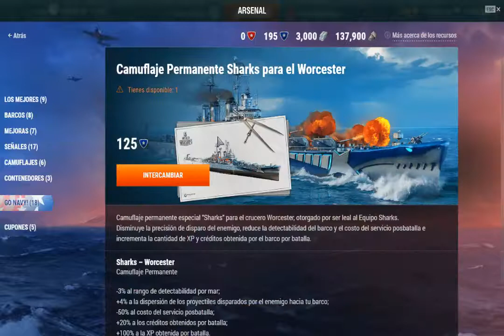Go Navy! Worcester Shark camo World of Warships